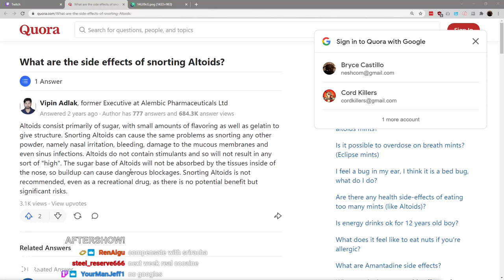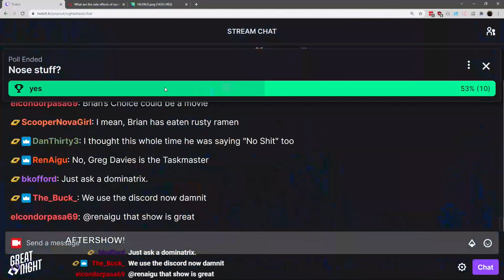Great Night #18: Aftershow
How are Brian's nostrils? Brett's workout update, "release," and a weighted ball exercise for the boys!